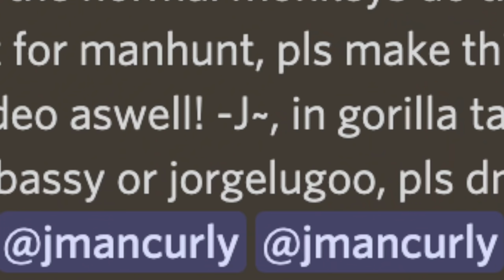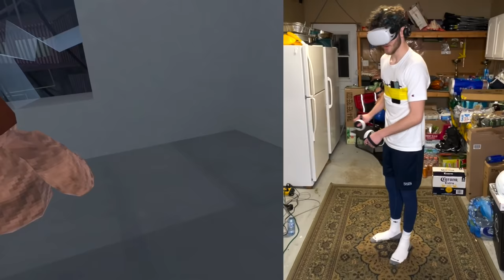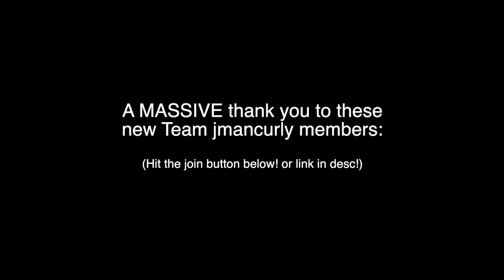I Tried YOUR Gamemodes in Gorilla Tag VR (Oculus Quest 2)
Hope you enjoyed!!! And tell me if you want more of these videos!

In this gorilla tag vr gaming video, I play the free new vr game gorilla tag on the oculus quest 2. I tried your terrible gorilla tag vr gamemode ideas from the jmancurly discord server! Your gamemode ideas were so fun to try in gorilla tag vr for free with these new game modes!

My Peeps by Aaron Lieberman

EA by Young Nudy Remake prod. Fuckunixn

kankan - woke up (instrumental) [re-prod. thayerperiod]